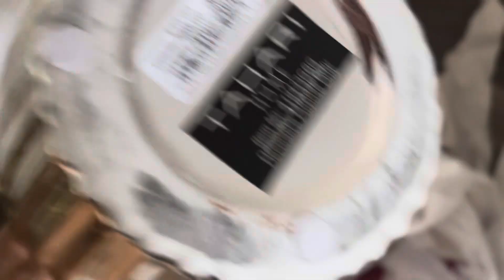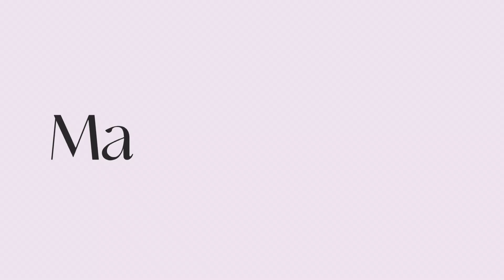Living Room Makeover | Decorate with me | Marshae Aleah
Hi loves the link to the couch is listed below 👇